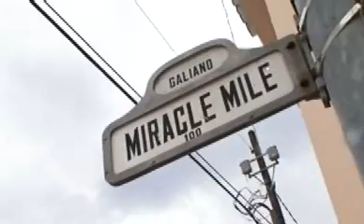Miami Brides Sneak Peak ft Melia Morgan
sneak peak of new show named Miami Brides